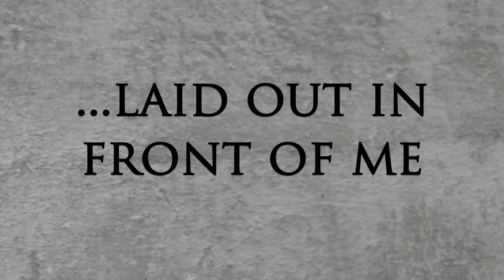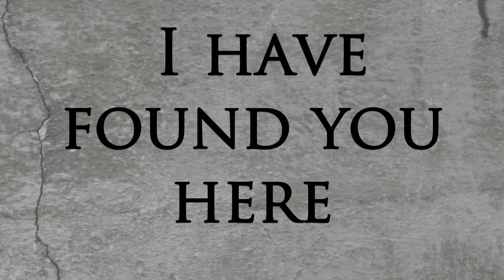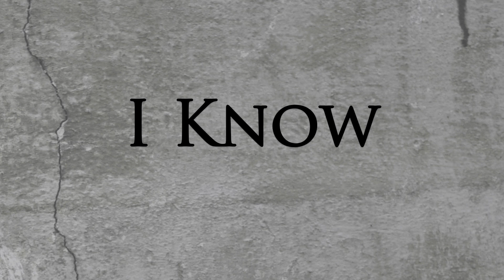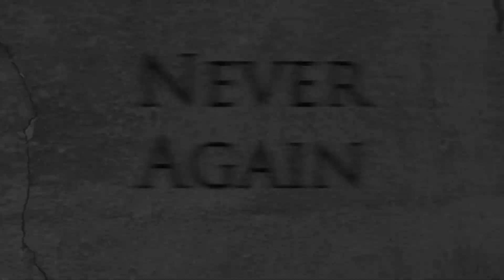Midhaven - Seeking The Divine (Lyric Video)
'Seeking The Divine' from Midhaven's album 'Spellbound' released under Universal Music India. March 2014.

All music and lyrics written and composed by Midhaven. All music used in this video are from the album 'Spellbound'.

Karan Seven Kaul - Vocals/Guitars
Abhishek Sawant - Vocals/Bass
Shreyas Rane - Guitars
Viraaj Saxena - Drums

Recorded at Jordan Veigas Music Productions (Studio)
Sound Producer - Jordan Veigas
Sound Engineers - Jason D'souza and Viraaj Saxena